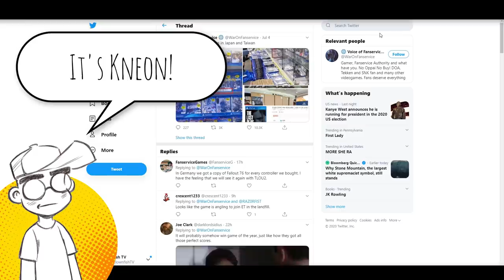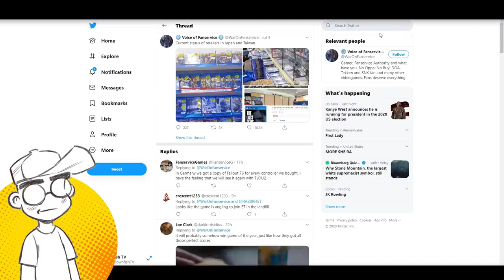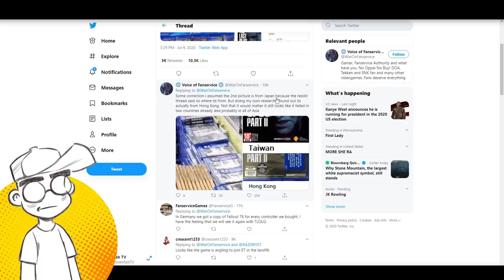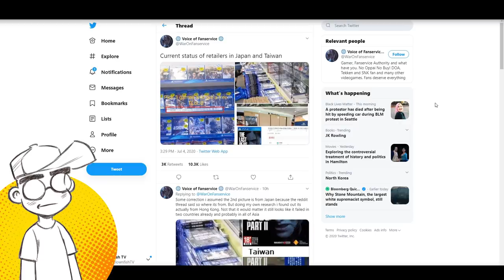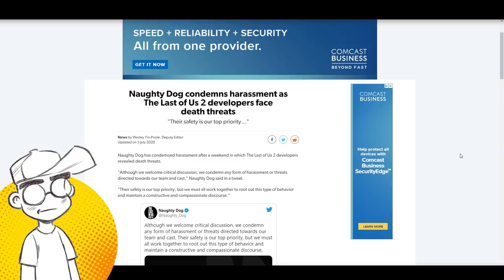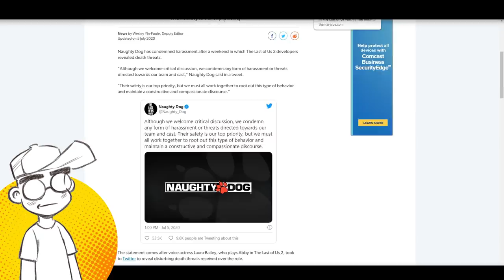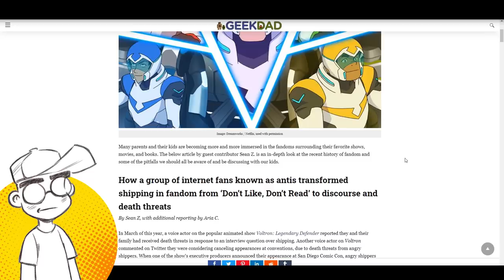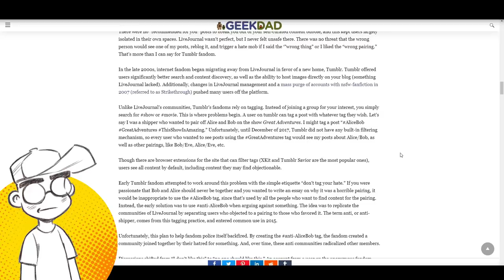They're GIVING AWAY The Last of Us Part II in Asia?!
Apparently shelves in Japan and Hong Kong are cluttered with surplus copies of The Last of Us Part II, and some games stores are GIVING the game away. Then we follow up on the situation with Laura Bailey, and how the media is going to change the narrative of all the drama surrounding this game just like they did with The Last Jedi in 2017.